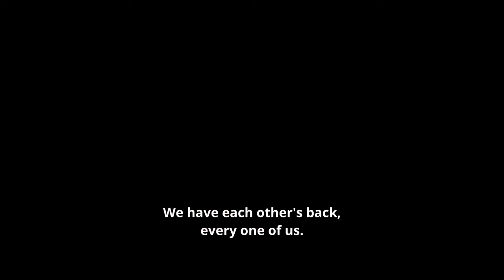Witness the rise of Kaizers Orchestra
Follow Kaizers Orchestra until the premiere in Stavanger.

Documentary premiering later this fall.

Tickets for the European tour:
Dinegamledagererna.no